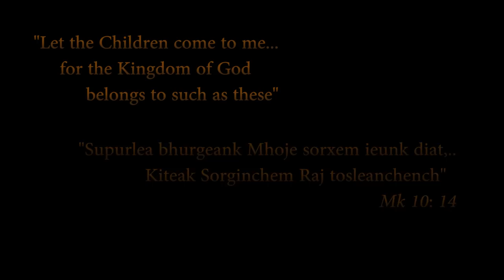Sorginchem Raj By Fr. John A. Fernandes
Beautifully performed by the Children of St. Joseph Church, Shiroda, Ponda- Goa.
This video was fully picturised with Shiroda’s beautiful landscape.
Lyrics, Music Production, Editing, Produced and Directed By Fr. John A. Fernandes

Lyrics:

SORGINCHEM RAJ

1.
Amche Oslea Bhurgeanchem
Lhanvikaiechea Munxeanchem
Ugttea monan jietoleanchem
Sorginchem Raj

Bhurgeam bhaxen ravot tor
Lhanvikaien cholot tor
Soglleank amkam Melttolem
Sorginchem Raj

Ch:
Lhan bhurgim ami supurlim
Somia Jezuchea mogachim
Vengent tachea ami Kheltolim
Apurbai taka amchi
Tachea Rajeachi Bhagelim
Sasnnak ami zatolim
Vengent tache ami kheltolim
Apurbai taka amchi

2.
Sonvsarant ami jietanam
Jivitant Paulam martanam
Paula Paular ami sodhteleanv
Sorginchem Raj

Kalliz Tanchem Mogachem
Rupnnem tanchem Devachem
Osleach kallzank meltolem
Sorginchem Raj

Ch:
Somia Jezuchea mogachim
Apurbai taka amchi
Tachea Rajeachi Bhageli
Sasnnak ami zatolim
Apurbai taka amchi
Apurbai taka amchi